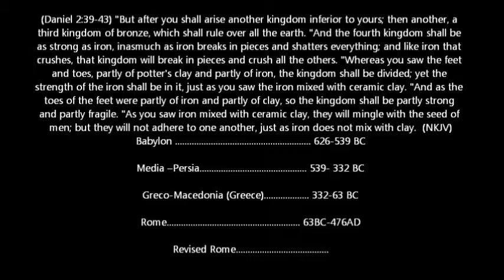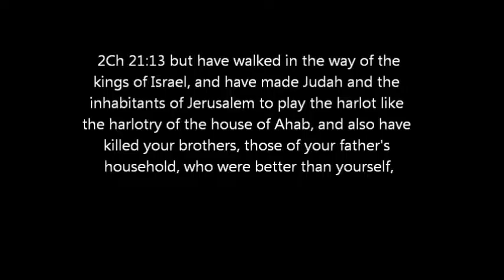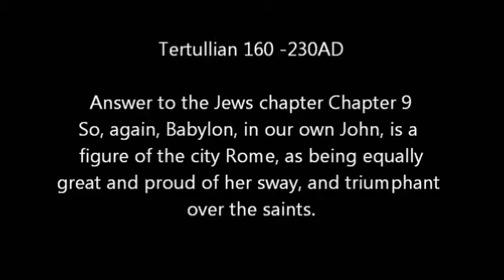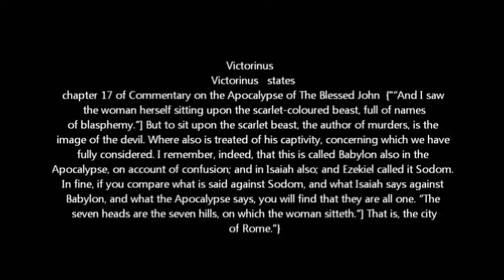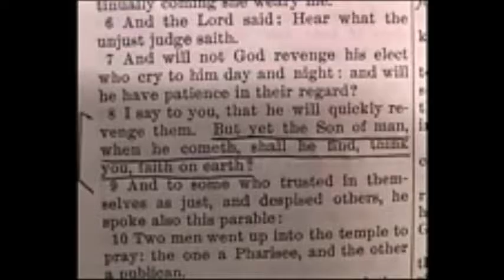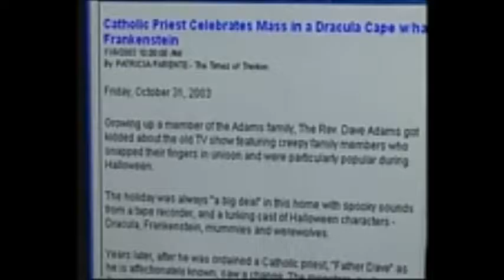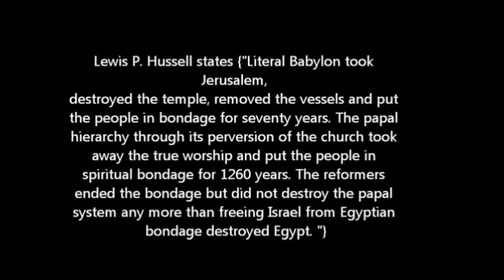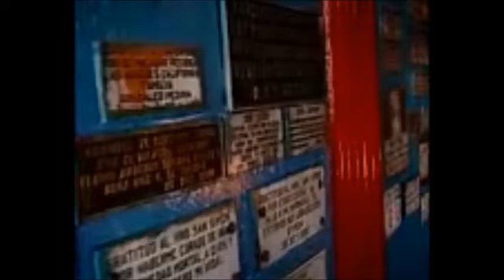Revelation 14 Part 3 Verse 8 Angel Announcing the Fall of Bablyon